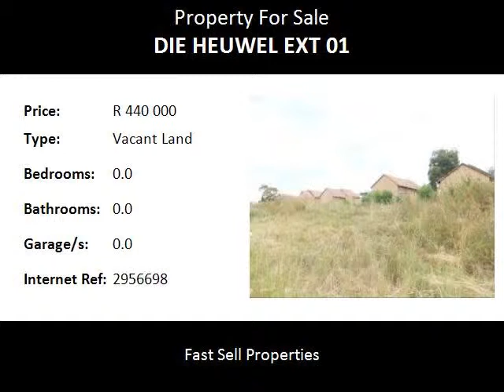Vacant Land For Sale in Die Heuwel Ext 01, Witbank, South Africa for ZAR R 440 000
Bedrooms:
Bathrooms: 0.0
Garages: 0.0
Price: R 440 000

Property Description:

Stand size 600m2.  Situate in Witbank near the old Witbank/Middelburg Road in the suburb of Die Heuwel Ext 1.  Easy access to N4 to Pretoria, Johannesburg and Middelburg.  All major schools nearby, Panorama Primary School, Nursery Schools, Kragbron Primary School, Technical High School.

Name: Awie van der Merwe